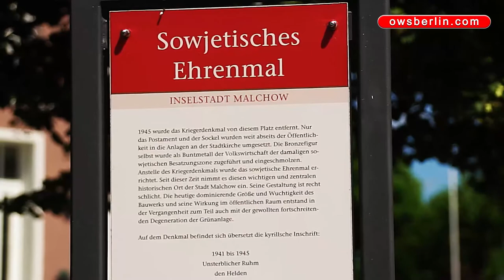Памятники советским воинам-освободителям, город Мальхов, Германия.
Памятники советским воинам-освободителям.
Германия, федеральная земля Мекленбург-Передняя Померания, город Мальхов (Мекленбург).

Denkmal zu Ehren der sowjetischen Soldaten, Malchow, Mecklenburg-Vorpommern.

Monument to the Soviet warrior Liberators, Malchow,
federal-state Mecklenburg-Western Pomerania, Germany.